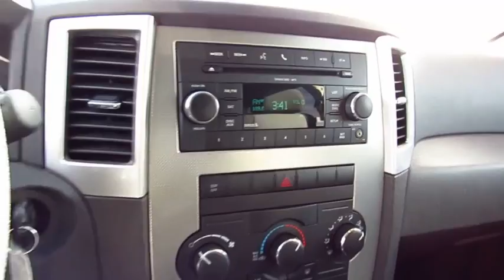2010 Jeep Grand Cherokee Live Video! Tampa, Wesley Chapel, Brandon, New Port Richey, FL Live 174384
2010 Jeep Grand Cherokee Laredo

Stadium Toyota
5088 N. Dale Mabry Highway

**Black** **Steering Wheel Mounted Controls** **Alloy Wheels** **Stability/Traction Control** Our Accident-Free, One-Owner 2010 Jeep Grand Cherokee Laredo 4x2 presented in Black offers a smooth, confident ride. The heart of this Grand Cherokee is its 305hp 3.6 Liter Pentastar V6 coupled with a 5 Speed Automatic that offers you 21mpg on the highway. Our Rear Wheel Drive Laredo has a premium look and feel with alloy wheels, automatic headlights, and fog lights.     Experience overall refinement and must-have features in the spacious cabin that has been carefully built to meet your needs. Standard equipment includes comfortable cloth seating, AM/FM CD player, all power accessories to name a few!     Drive with confidence knowing your Jeep Grand Cherokee has earned top safety ratings with four-wheel anti-lock disc brakes, stability and traction control, front side airbags, and side curtain airbags. With Jeep leading the way in innovative technologies that are designed to protect you and your family, this Grand Cherokee is a must-have!